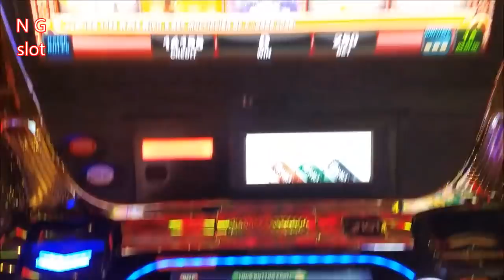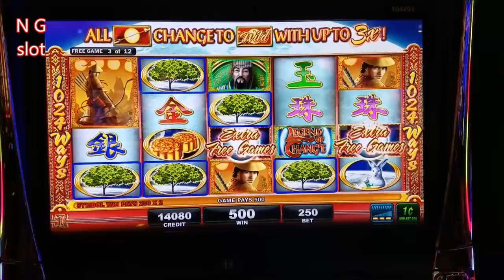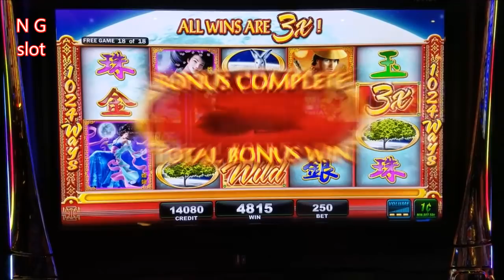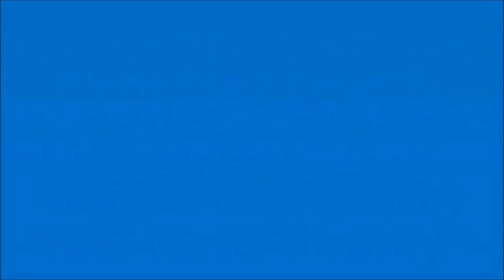Legend of Chang'e Slot Machine Bonus Won !! NEW Slot Machine Live Play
Dragon's Law Twin Fever Slot BIGGEST HANDPAY JACKPOT On YouTube(Dragon's Law Twin Fever's Biggest handpay only at this Slot game)